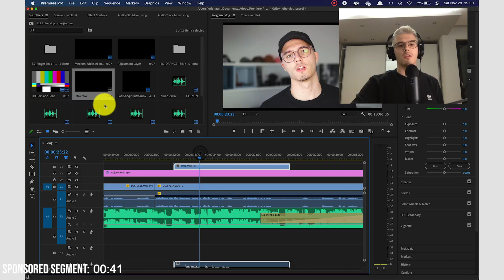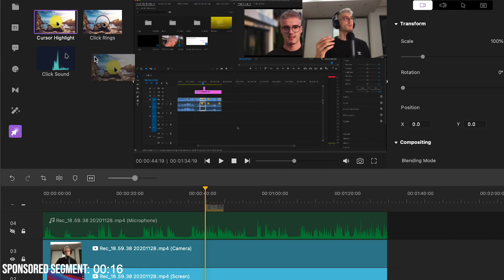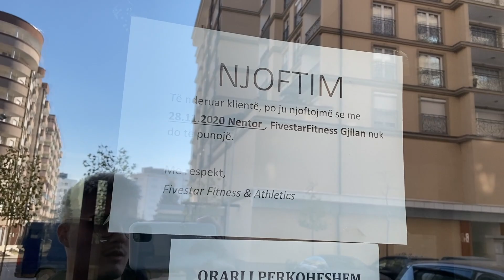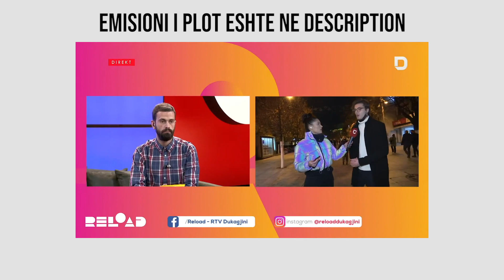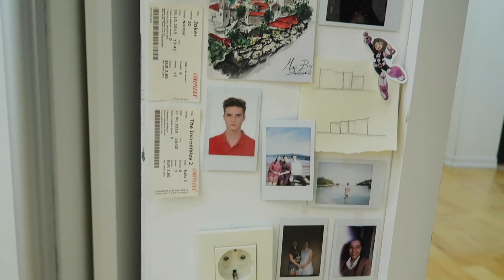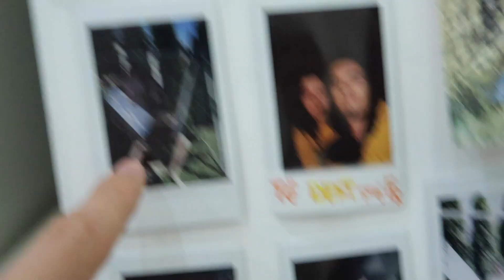ÇKA I KEMI BË FLOKVE!! (total makeover) | Loti Shaqiri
✘ Loti Shaqiri is an Albanian/Kosovar Vlogging Channel.

Subs:38,889